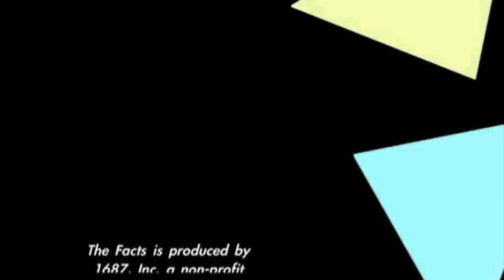Slice of THE FACTS: Gretel's Love 1.5